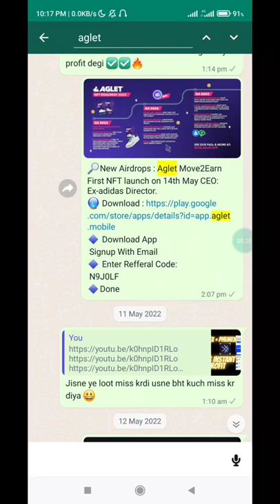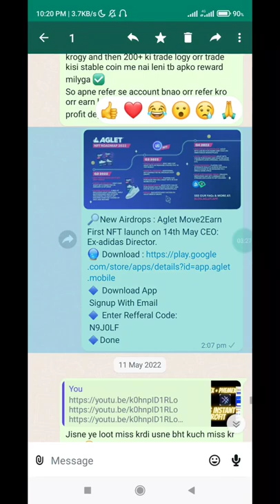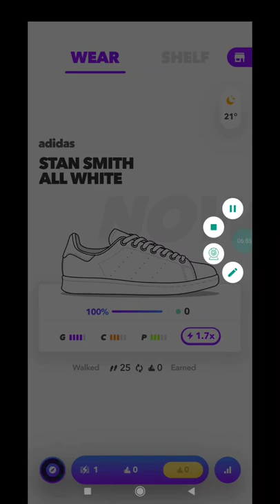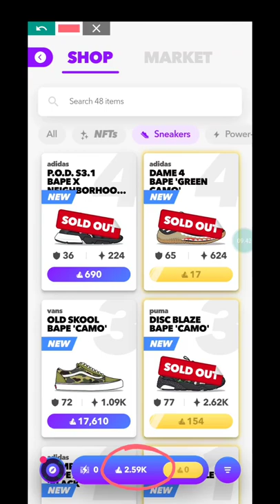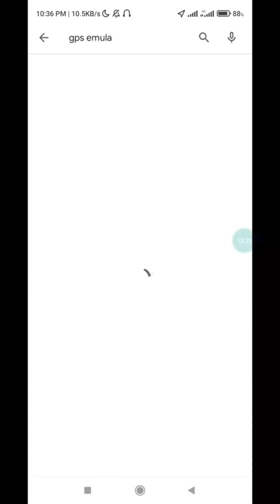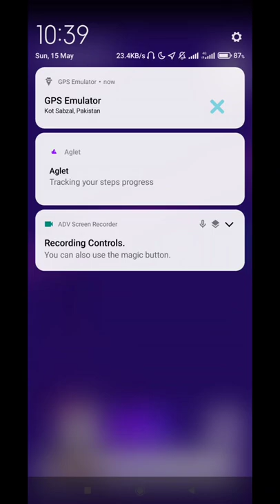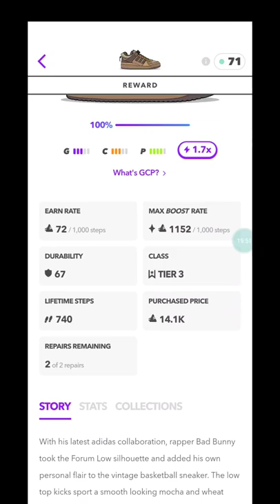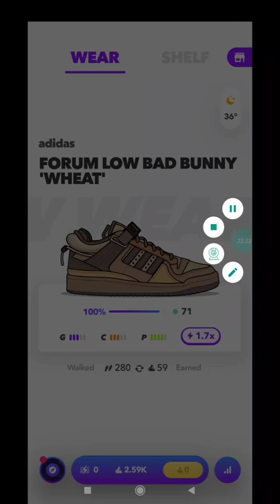Instant 1000 Aglet Tokens | Earn 20$ Aglet Move To Earn Airdrop | Free NFTs Unlimited Trick | Stepn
🔎New Airdrops : Aglet Move2Earn First NFT launch on 14th May CEO: Ex-adidas Director.
🔹 Download App
 Signup With Email
🔹 Enter Refferal Code:
 N9J0LF
🔹Done